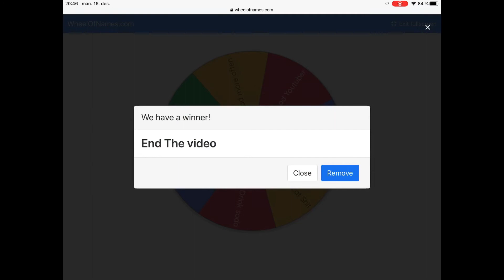Daily Wheel #1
I am going to do this for 10 episodes